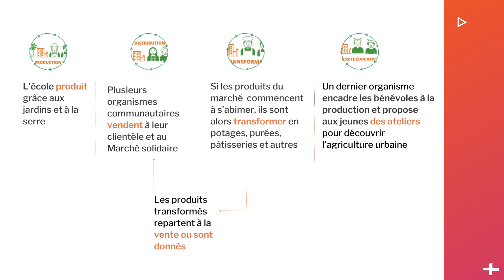Campagne calendrier SAVEUR - message 2